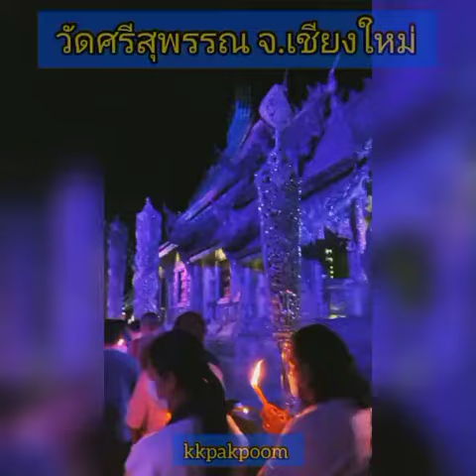วัดศรีสุพรรณ จ.เชียงใหม่ /Wat Srisuphan/Thailand/Tour/kkpakpoom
Wat Srisuphan

The first Silver Shrine in the world
Please to visit our unique Temple, take a look at the silversmith workshop and attend to our Monk Chat and Meditation Center

Wat Srisuphan and the Silver Shrine

Thai holy site has been first founded in the yesr 1501 C.E.(2043 B.E.)during Phaya Kaew (Mengrai dynasty) Kingdom. The king ordered to bring a Buddha statue in this site and established Wat Srisuphan Aram.In 1502 an abbot was appointed, the year after the Vihan was erected and on following year the Chedi was built In 1509 the Ubosot precinct was consecrated and Buddha relics enshrined.The Praputthapathiharn Buddha image (former called Pra Chao Jed Tue)was taken to be enshrined in the Ubosot (shrine),where it remains until this day. Due to the decay of the construction material, in these centuries the Ubosot has been rebuilt several times. The present restoration and silver coverage was started in 2004 C.E.by the present Abbot Pra Kru Phithatsuthikhun and is planned to finish in 2015.The decoration is both in Wualai and Rattanakosin style.The artworks are handmade by local Lanna artists using mostly alloy and include to the very high cost, silver is used on holy images only. Thai Ubosot will be included in the National Treasures List as Religious Distinct Site to the glory of King Rama IX and his people.

Ancient Lanna Arts Center
The Ancient Lanna Arts Center, known national wide as “Sala Sip Mu Lanna” is hosted at Wat Srisuphan in order to train young monks and any interested person to keep alive the ancient silverware art tradition .This temple also host the Lanna Arts and Crafts Group which take advantage of the lacal silverware knowledge and skills in order to raise found to sustain local members and build the Silver Shrine.

The Silversmith Workshop

Wat Srisuphan is a pivotal learning center for the ancient silverware art since it host and organize the Ancient Lanna Arts Study Center,know as “Sala Sip Mu Lanna”,which goal is to train a new generation of craftsmen.It perfectly fits into the history of Wualai road as main center for silverware.The roots of this community can be traced back 200 year ago, during the reign of the Lanna king Kavila. Among the many initiatives he carried on in order to restore the city to ancient splendor, he invitrd vited villagers from the Salawin basin Known for they silverware skills to came to reside in a community outside chiang Mai walls. The community has become famous for its traditional silverware,valued today as national artistic and cultural heritage. The distinctive identity of Wualai silverware, which Wat Srisuphan strive to maintain,can be traced in the high relief pattern which differs a lot from relief patterns from central Thailand and ,curiously enough, in the use of the elephant instead of the pig in the twelve Chinese zodiac symbols.

If you're interested in visiting Thailand,